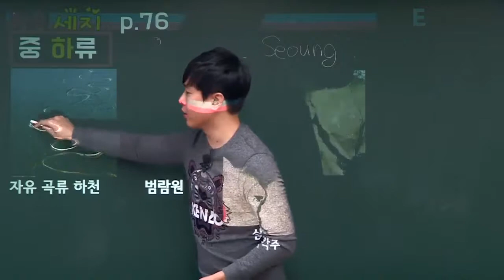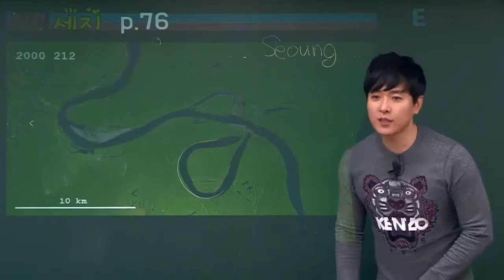[이남승][세계지리] 눈으로 확인하는 자유 곡류 하천의 유로 변경과정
3D 클립영상과 함께 입체적인 지리학습,
평가원의 출제 매커니즘에서 접근하는 문제풀이법!